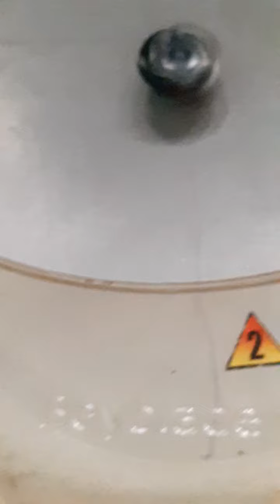Dark doomscizor d2 slow motion spin